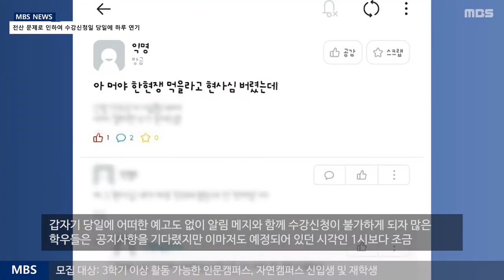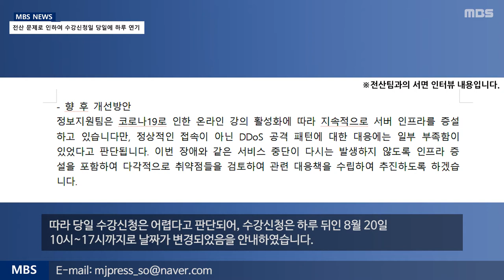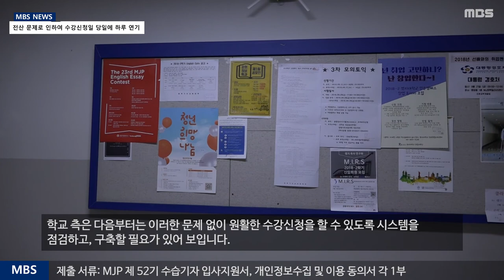[MBS 뉴스] 20년 8월 23일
[MBS 뉴스]
전산장애로 인한 수강신청 연기